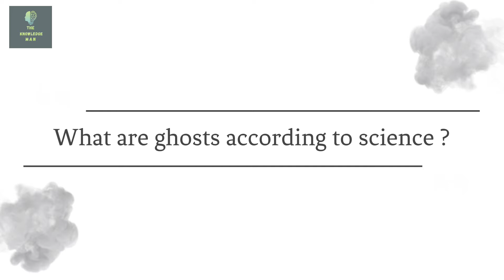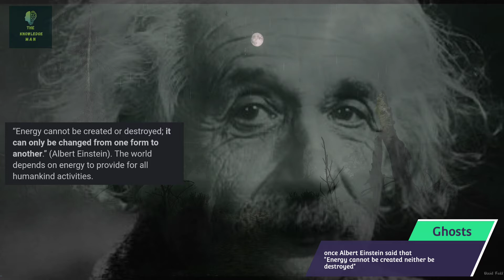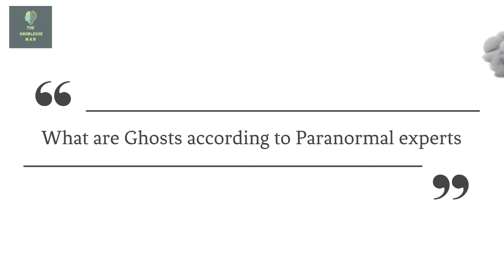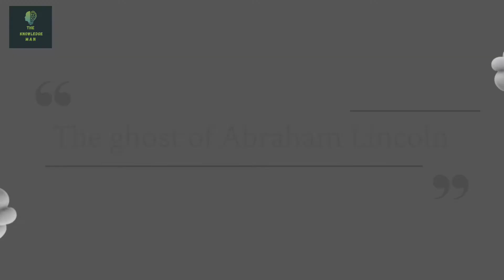Does ghosts really exists ?|| Are ghosts real ?|| White House Ghost|| The Knowledge Man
Hi Guys !
In this video I am going to tell you about ghosts.
Are ghosts real ? Does ghosts really exists ? What does paranormal experts and science says about ghosts, according to them are ghosts real or not, all these questions are covered in this video.

I am also going to tell you about the Ghost of white house, the ghost of Abraham Lincoln which haunts white house of U.S.